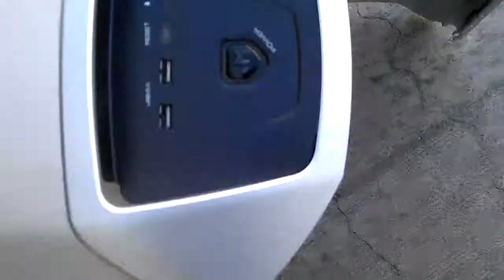cleaning my old pc (q6600)